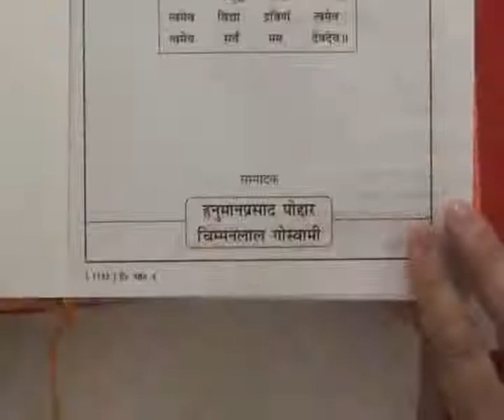Barwala Satsang(29April-1May 2011) Part26 of 41